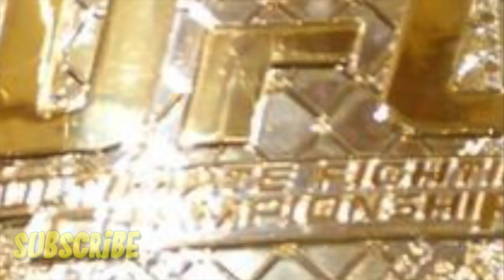5 INSANE AWESOME GSP MEGAFIGHTS!!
5 INSANE AWESOME GSP MEGAFIGHTS!!